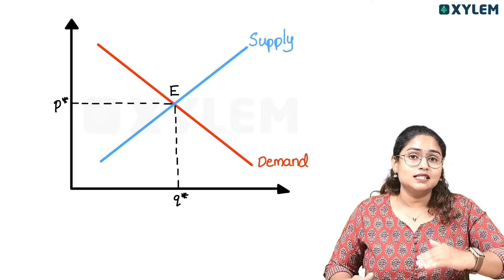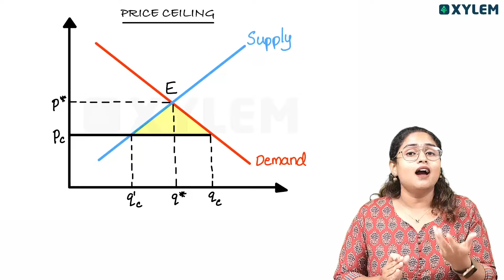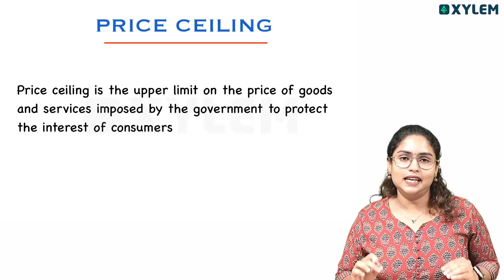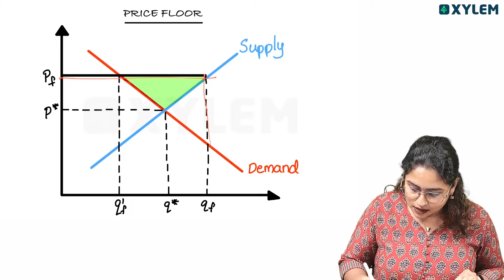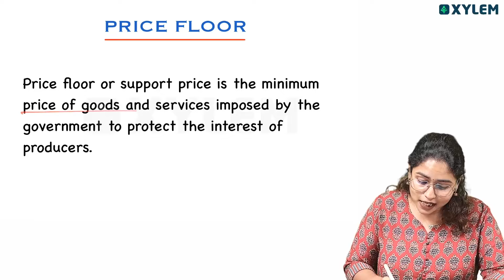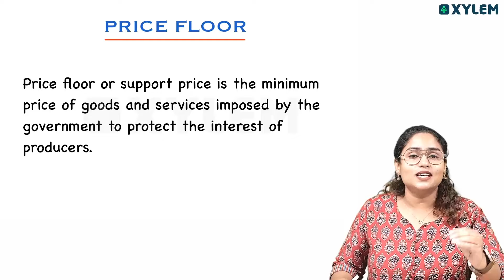Price Ceiling And Price Floor ഇനി Confusion ഇല്ല. | Xylem Plus Two Commerce